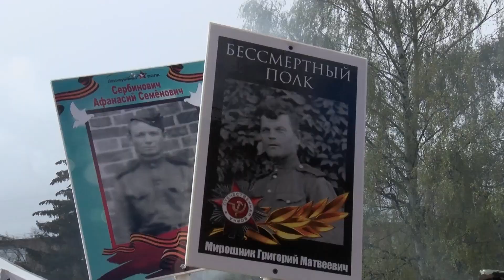Великий праздник. Как в Пушкинском отметили День Победы?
В городском округе Пушкинский отметили День Победы. Наши съёмочные группы следили за ходом праздника сразу в трёх городах. О самых ярких моментах в нашем сюжете.